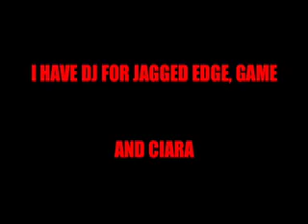DJ MAMI CHULA with ciara hot 1079 tigger and lil jon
ATLANTA MURDA MAMI HOT 107.9 CORE DJ'S